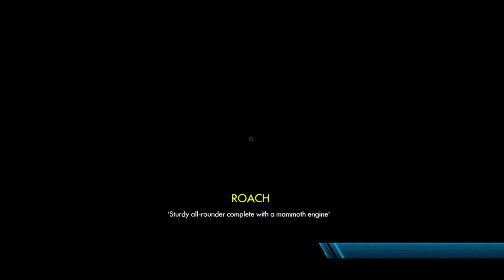LOG - Trials Fusion Demo Test!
Sorry for the bad mic quality! Got on the PS4 and saw the free demo for Trials Fusions so why not try it out. We ended up buying it at the end and more videos will be posted.